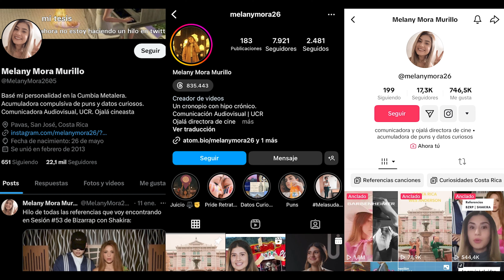15 Curiosidades De Costa Rica QUÉ NO SABÍAS 2023 | Con Melany Mora Murillo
Colaboramos con la comunicadora Melany Mora Murillo para traerles algunas curiosidades sobre Costa Rica que nadie preguntó, pero que definitivamente deberías de saber.
NO PASA NADA es una plataforma independiente que depende de la comunidad que nos ve para existir, por lo cual si pueden y quieren entren a

Las opiniones de los participantes del programa se basan en información públicamente disponible y examinada por otras organizaciones de noticias que confirmaron que es confiable, pero ni NO PASA NADA, sus directores, marcas asociadas u otros afiliados, ni la compañía a la que están afiliados dichos participantes puede garantizar su total precisión.